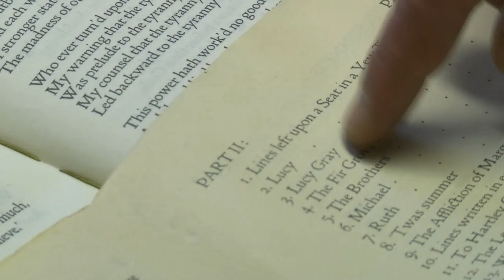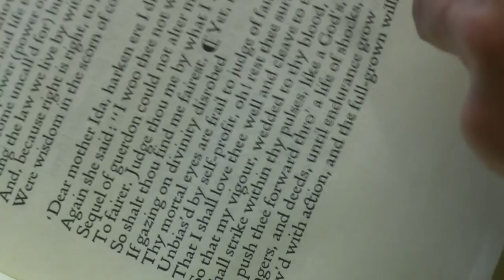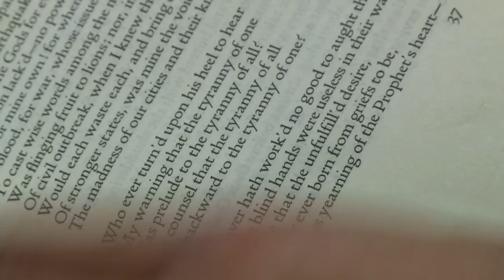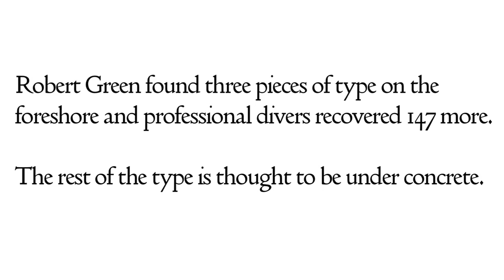One man's obsession with rediscovering the lost Doves Type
The Doves Press was one of a number of private printing presses operating at the start of the 20th Century.

The press was established by TJ Cobden-Sanderson, with Emery Walker joining later as partner. The pair commissioned Edward Prince to punch cut the single-sized 16 pt text that was used in all the Doves Press publications.

Walker had previously worked with William Morris but the spartan aesthetic of the Doves Press publications were in contrast to the ornately illustrated books of Morris. Paradise Lost and a five-volume Bible were among the publications which used a "type for today".

The only decoration in the books were capitals created by Edward Johnston and Graily Hewitt. Johnston went on to design the typeface that is still used on the London Underground.

'Obsession'

Designer Robert Green first encountered the Doves Press type at art college but it was in 2010 that he began an interest which, he says, became an "obsession".

There were 40 books and 96 pieces of Doves Press ephemera printed and Mr Green tried to obtain as many examples as he could in order to reproduce the text in a digital form.

Hours and hours of study and countless reiterations of the letter saw him create his first version of the Doves Type in 2013. But Mr Green thought there was room for improvement and he continued to refine it.

A prolonged dispute began between Cobden-Sanderson and Walker began in 1906 and Cobden-Sanderson attempted to end the partnership.

After the partnership had been formally dissolved in 1909, Walker was promised a 'fount of type' for his own use but Cobden-Sanderson was worried that the type could be sold and used on a mechanised press.

'Bequeathed to the Thames'

In 1913, unknown to Walker, Cobden-Sanderson threw the Press punches and matrices into the River Thames. He waited three years before he began to dispose of the type night after night at the same spot from a bridge over the Thames.

It was only in 1917 when Cobden-Sanderson announced he had "bequeathed" the type to the river that the truth began to emerge.

Cobden-Sanderson died in 1922, his widow Anne was then sued by Walker and had to pay £700 for the loss of the type.

After working on a revised digital facsimile Robert Green decided that he would try and find some of the original metal type. Using the sources available, including Cobden-Sanderson's published journals, Mr Green worked out where he thought the type was thrown from the bridge into the Thames.

At low tide, and with a mudlarkers licence, he scoured the Thames foreshore and found three pieces of the original type.

Due to the dangerous nature of the Thames currents and tides a team of professional divers from the Port of London Authority then spent two days looking for more type and a total of 150 pieces were recovered.

Concrete which was used to make bridge repairs has covered the remainder of the type.

Mr Green has decided to loan half of the type he had found to the Emery Walker Trust.

The type will be on display at Walker's house, which is preserved as it was in his lifetime, for the public to view. Mr Green says that he is sympathetic with Cobden-Sanderson but Walker "did get messed about" and it is a "nice end to the story".

The typeface used for the text in this video is Doves Type which is now available commercially. Mr Green hopes people "respect" the type and use it for print.

BBC News went to meet Robert Green and hear more about the origins of his obsession with reclaiming the lost type from its watery resting place.

Video Journalist: Tom Beal

Emery Walker still courtesy of the Emery Walker Trust. Emery Walker's house at No 7 Hammersmith Terrace is open from March until June, prior to refurbishment.

Cobden-Sanderson portrait by William Rothenstein